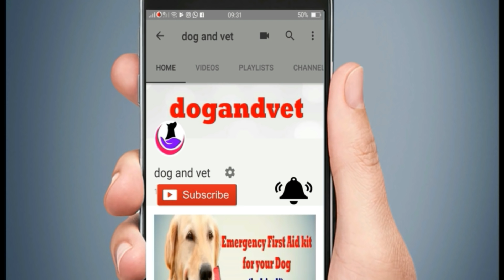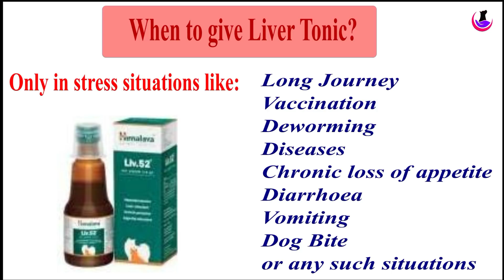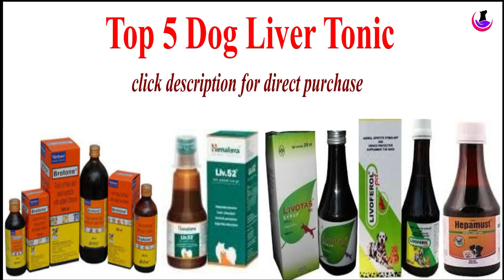Dog Liver Tonic II When to give? II Best Brands II Hindi II dogandvet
BOOK APPOINTMENT ONLINE

1. Hepamust ( Rs 169 )

2. Livotas ( Rs 104)

3. Brotone( Rs 112)

4. Liv52(Rs 90)

5. Livoferol Pet(Rs 270)

Best Regards
Dr SkMishra